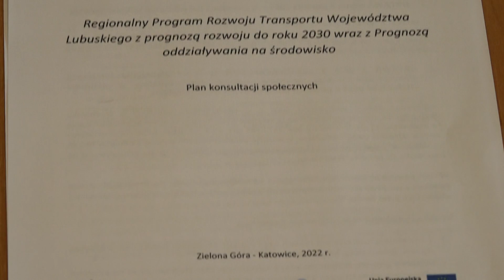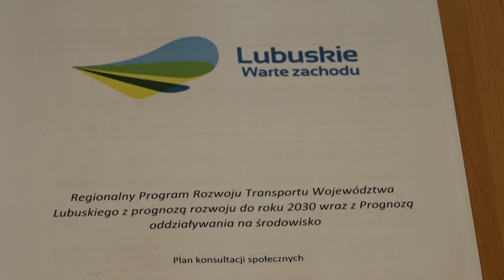Drogie nam są drogi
Trwają konsultacje regionalnego programu rozwoju transportu województwa lubuskiego. Prowadzi je Urząd Marszałkowski Województwa Lubuskiego. To ważny dokument, bo wyznacza najważniejsze cele rozwoju połączeń drogowych, kolejowych i wodnych. Od jego zapisów zależy m.in. ubieganie się o środki europejskie w najbliższych latach. Na tym etapie samorządy i instytucje mogą zabierać głos. Dziś spotkanie konsultacyjne odbyło się w Gorzowie. Frekwencja dopisała.